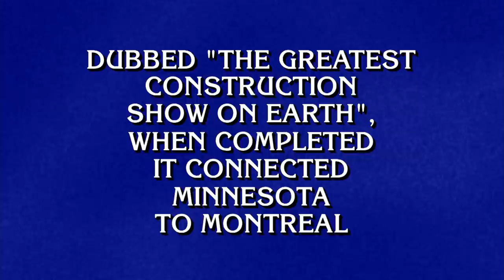Final Jeopardy!: 1950s Public Works | Professors Tournament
Sail to this 1950s public work for today’s Final Jeopardy!